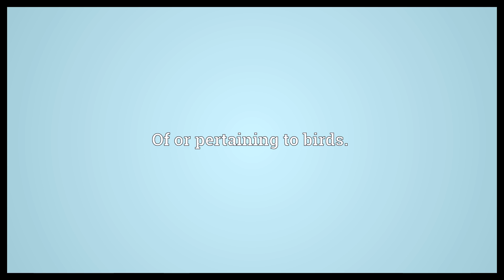Volucrine Meaning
Video shows what volucrine means. Of or pertaining to birds..  Volucrine Meaning. How to pronounce, definition audio dictionary. How to say volucrine. Powered by MaryTTS, Wiktionary